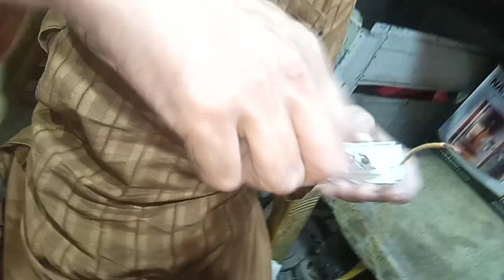Bulb holder me switch kese lagae \Fareed electrician \Subscribe\Like\Share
Bulb holder me switch kese lagae \Fareed